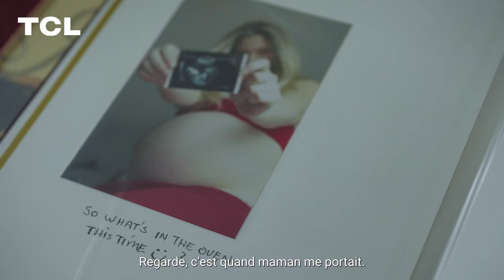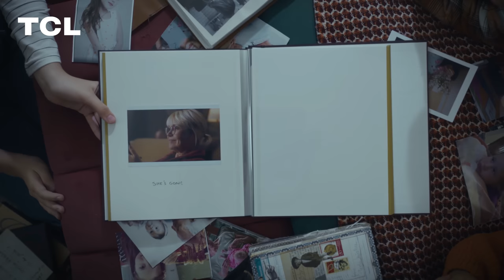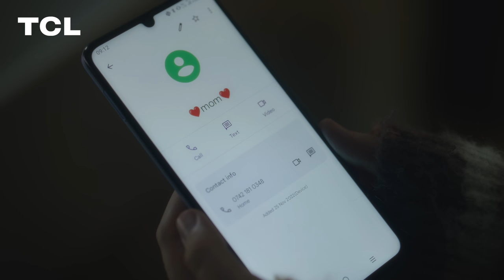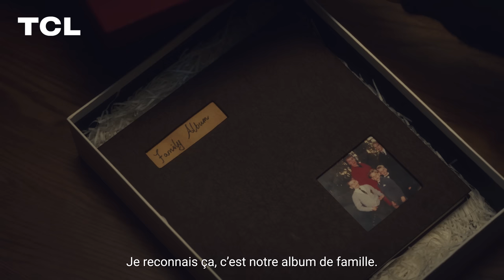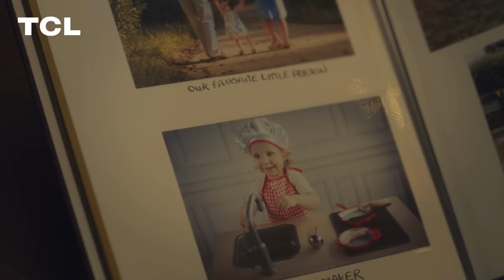Passez de belles fêtes de fin d'année avec TCL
TCL vous souhaite un très joyeux Noël et vous partage ses meilleurs vœux pour l’année 2023.
Déjà le deuxième plus grand fabricant de téléviseurs dans le monde, TCL a été fondé il y a plus de 40 ans et est fier de proposer des produits de qualité associant élégance du design et technologie de pointe. TCL vend ses produits dans plus de 160 pays. Fort de sa vaste expertise, TCL étend son offre aux produits audio et aux produits blancs (climatiseurs, machines à laver, réfrigérateurs). »